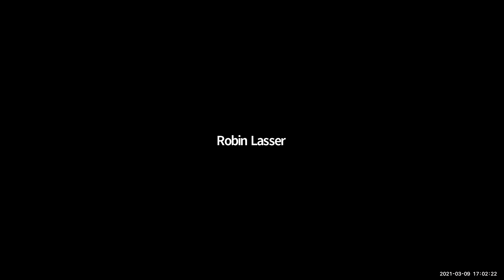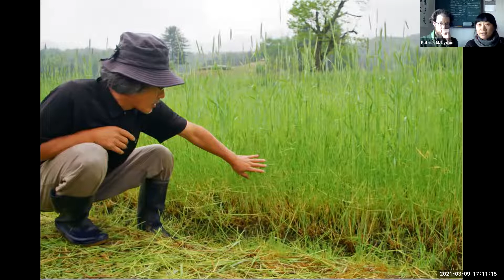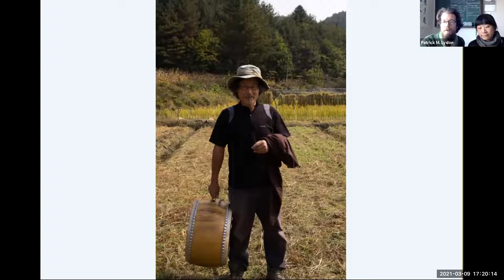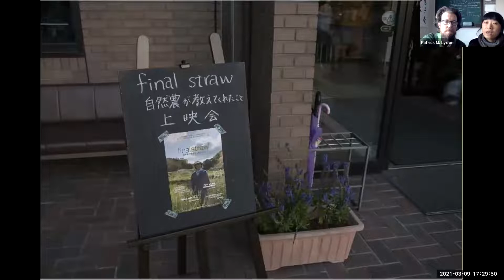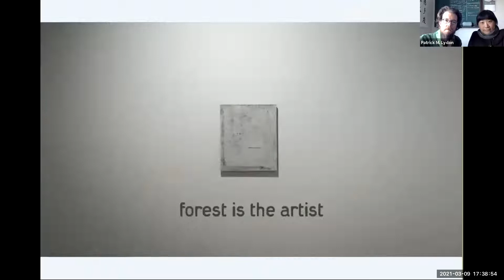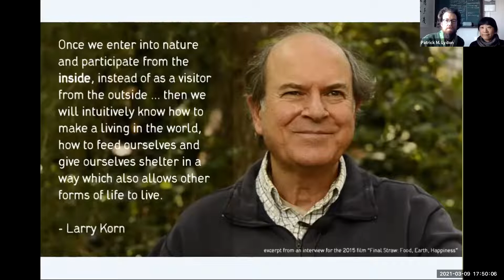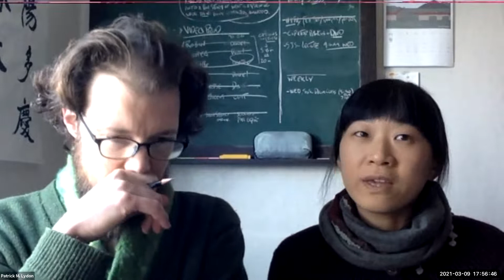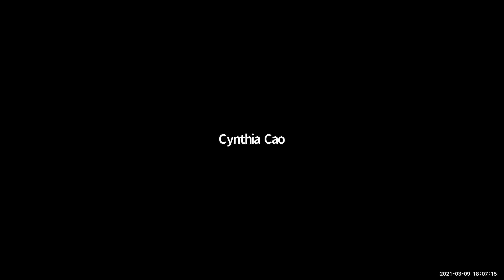Patrick M. Lydon and Suhee Kang: Art and the 'Ecological Being'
For the past decade, Kang and Lydon have worked internationally to produce ecological art and media projects that inspire insightful, empathic relationships between people and the living world around us. Their 2016 art documentary Final Straw: Food, Earth, Happiness has been translated into seven languages, screened thousands of times, and is part of the Buchanan Prize-winning Global Environmental Justice Collection. In 2017 they moved to Osaka, Japan, where they opened The Branch ecological art lab and pocket farm.

Their talk takes us on a journey spanning several nomadic years in East Asia and Europe, while filming a documentary, producing community-engaged arts projects, and exploring a world where the borders between ways of seeing, thinking, and acting, become permeable and flexible. Their work suggests that art is inherently a way of knowing ourselves as ecological beings, and shows how we can apply this mindset to anything we choose to do in life.

Patrick M. Lydon is an American ecological writer and transdisciplinary artist. He is founder of City as Nature, and arts editor at The Nature of Cities (New York). In addition to his nomadic studies with farmers, forests, and monks, he studied at San Jose State University (BA), Aichi University of Art, and The University of Edinburgh (MFA).

Suhee Kang (강수희) is a Korean herbalist and editor. She traveled throughout the Middle-East and Asia to engage traditional ways of living, winning the Istanbul Cultural Center travel photography grand prize. She studied journalism at Sungkyunkwan University (BA) and is a certified herbalist.

An acclaimed weekly lecture series brings in artists, designers, and critical theorists from around the world, broadening the students’ experiential base and complementing local offerings. All lectures and exhibitions are open to the general public free of charge.  Unless otherwise indicated, all events are hosted by the Natalie and James Thompson Art Gallery, and take place on Tuesday evenings from 5-6pm PST.